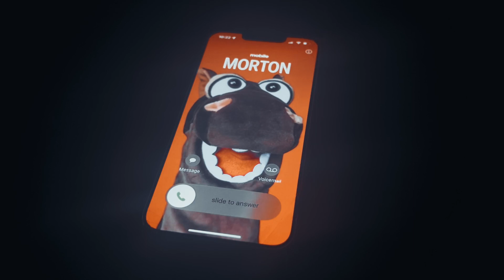"Unexpected 3AM Call: Morton's Midnight Madness with Jack!"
"Watch Morton's spontaneous 3AM call to Jack turn into a comedy of errors filled with laughs and surprises! Don't miss out on the midnight madness!"